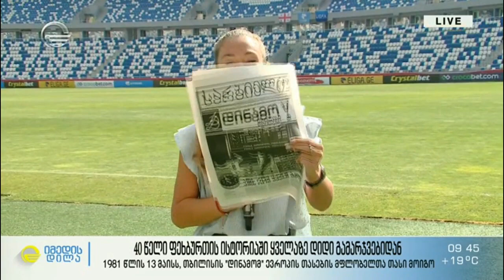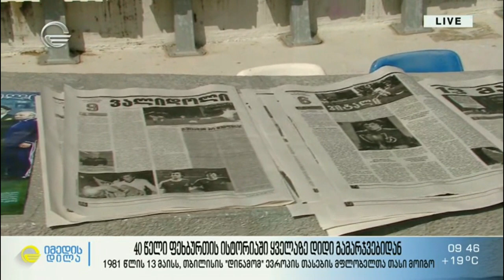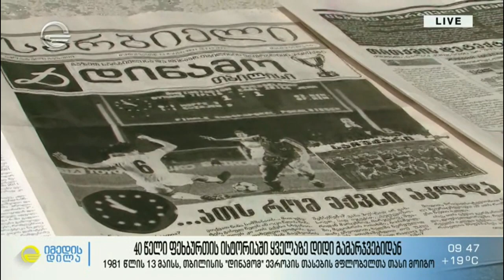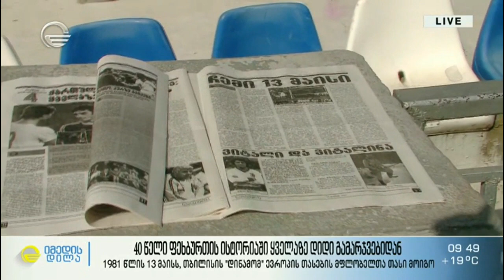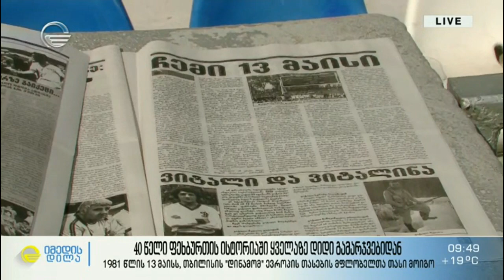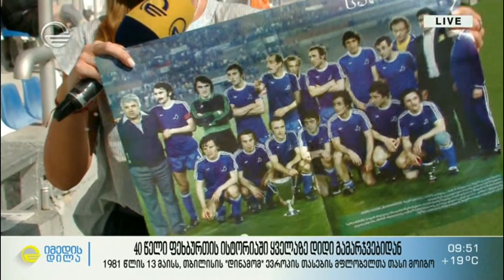გაზეთ სარბიელის სპეციალური გამოშვება დინამოს გამარჯვების საიუბილეო თარიღის აღსანიშნავად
🏆 40 წელი ქართული ფეხბურთის ისტორიაში ყველაზე დიდი გამაარჯვებიდან